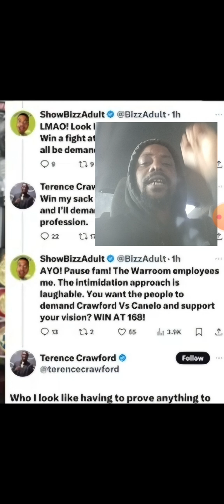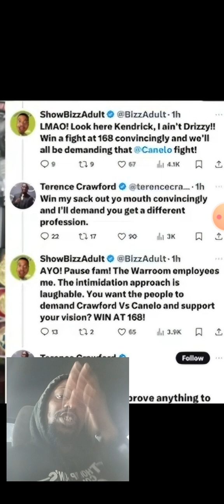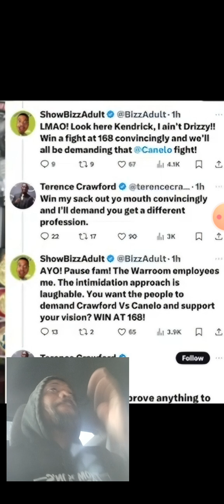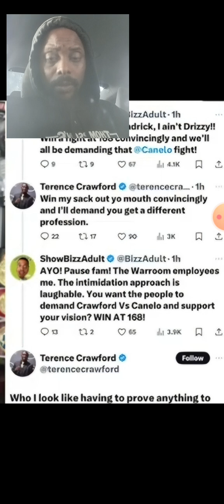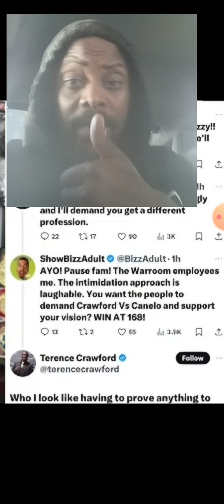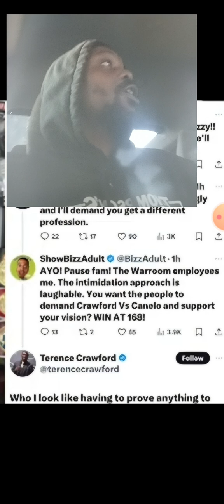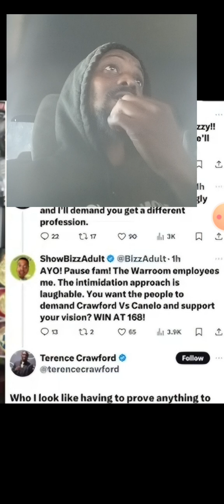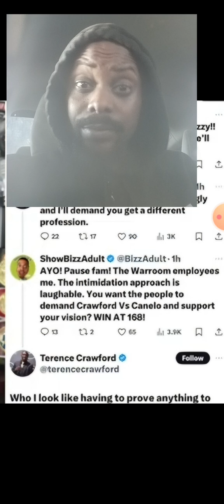ShowBizz The 304 got Terrence Crawford F🤬🤬🤬ED up